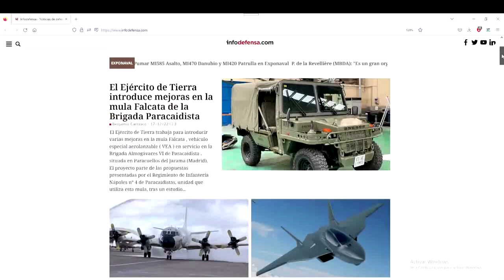Noticias Exprés - Patrulla marina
El eterno dilema entre disponibilidad y retornos industriales.